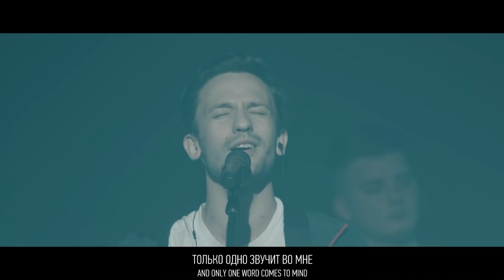Восседай + Holy | Иоанн Верхотуров | Слово жизни Music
В этом плейлисте мы выкладываем песни из еженедельных блоков прославления в исполнении лидеров прославления церкви «Слово жизни» Москва. Здесь есть как наши, так и зарубежные известные песни хвалы и поклонения.

Спасибо, что слушаете и поддерживаете нас!

Мы очень ценим вашу поддержку и стараемся наполнить вашу жизнь качественным прославлением и поклонением на русском языке.